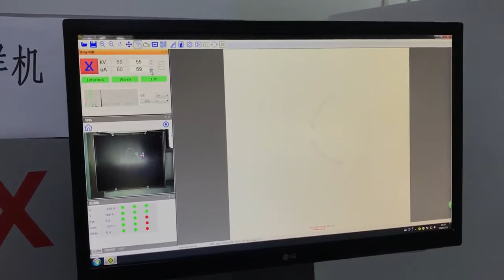Medical instrument tee three way catheter visual X ray inspection microfocus X ray system X6600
We also provided customized solution. Just tell me what you need, we will help you solve it.
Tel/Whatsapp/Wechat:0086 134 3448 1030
Skype:ritaleeli

Non-destructive testing Industrial X-ray machine is used to exam and verify the internal structure and integrity of the specimen by many types of manufacturer.It is widely used
SMT/PCBA/IC
LED
Battery
Connector
Aluminum die casting
others